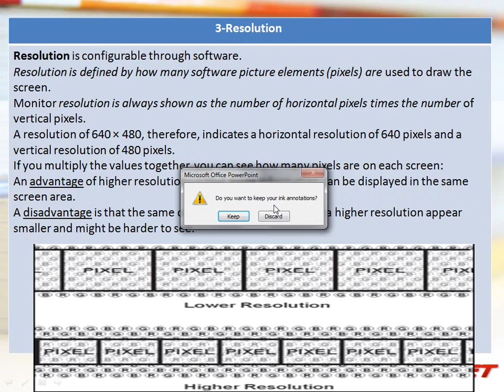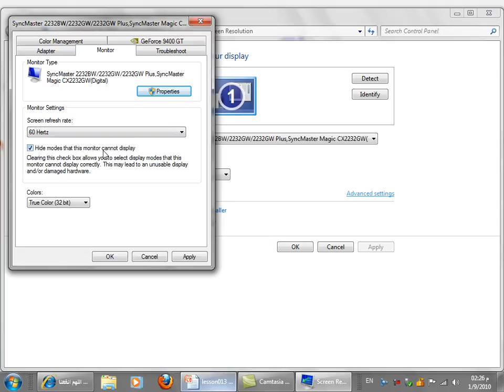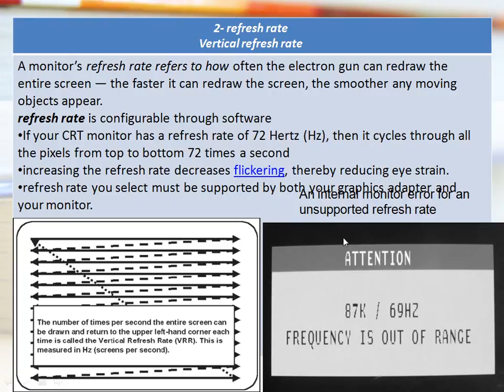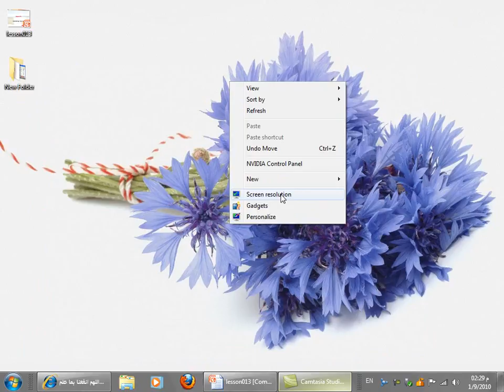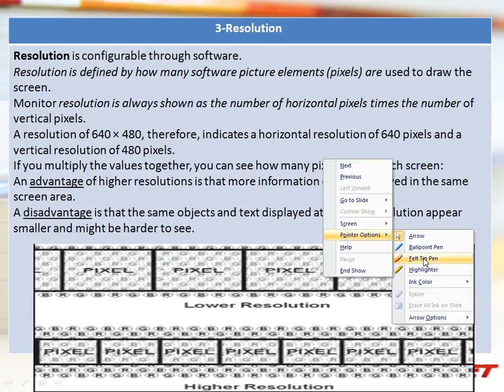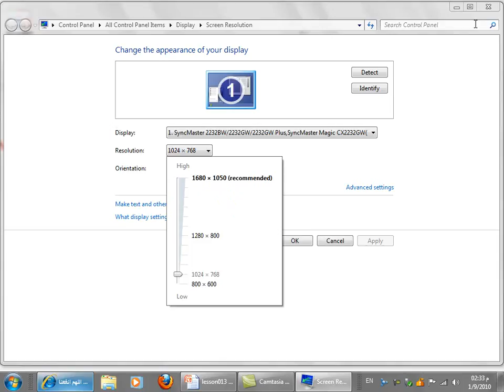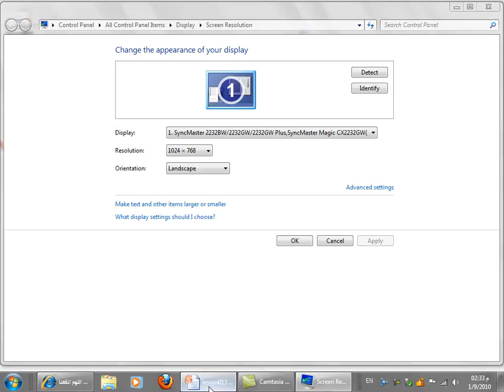المحاضرة الثالثة عشرة_3